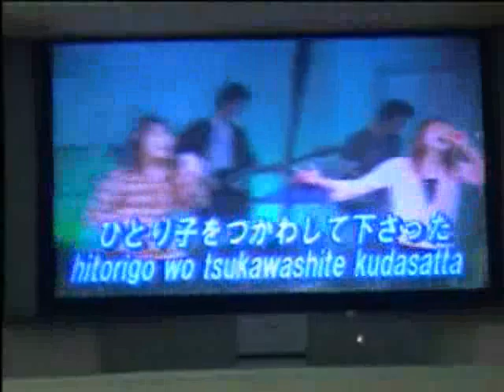Gospel mass in Hallelujah Community Church, Hamamatsu, Japan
Protestancka msza gospel w Hallelujah Community Church, Hamamatsu, Japonia.